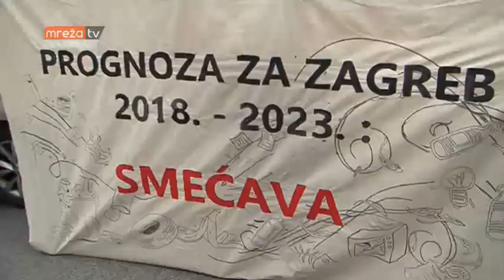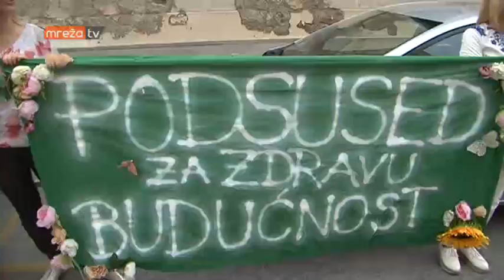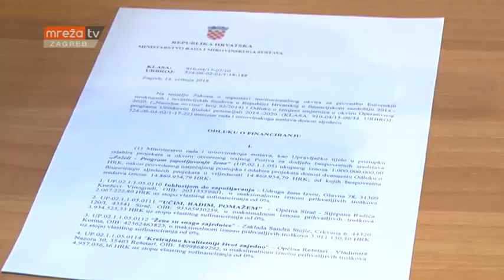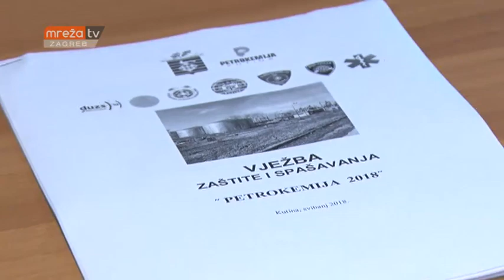VIJESTI ZG 24.05.2018.